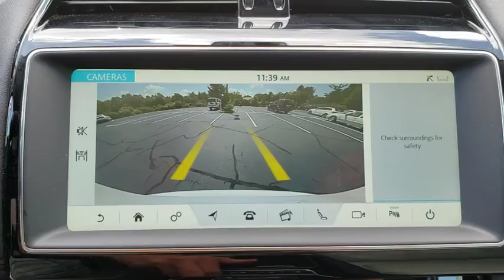2019 Jaguar F-PACE Fletcher, Hendersonville, Waynesville, Marion, Asheville, FL P1098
Used 2019 Jaguar F-PACE available in Asheville, Florida at Jaguar Land Rover Asheville. Servicing the Fletcher, Hendersonville, Waynesville, Marion, FL.
2019 Jaguar F-PACE 30t Prestige - Stock#: P1098 - VIN#: SADCK2GX7KA390280

CARFAX One-Owner. Clean CARFAX. Yulong White Metallic 2019 Jaguar F-PACE 30t Prestige AWD 8-Speed Automatic 2.0L I4 TurbochargedRecent Arrival! 22/27 City/Highway MPG